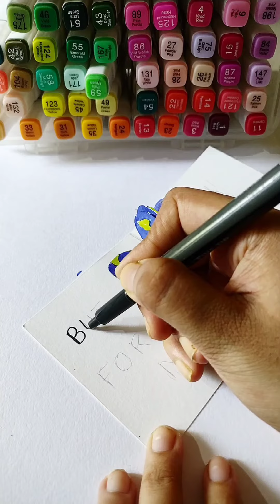Handmade crafts to make instead of giving expensive gifts 💖✨